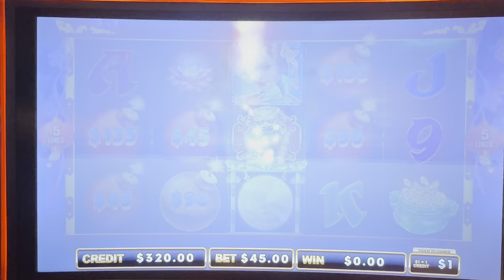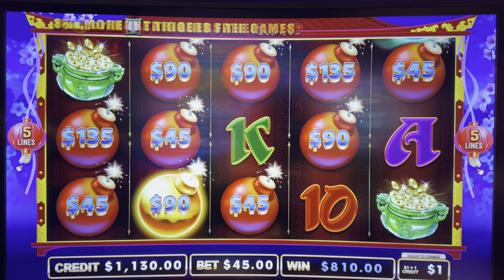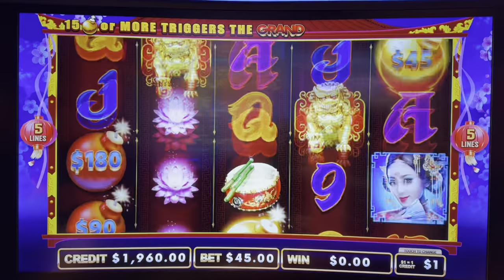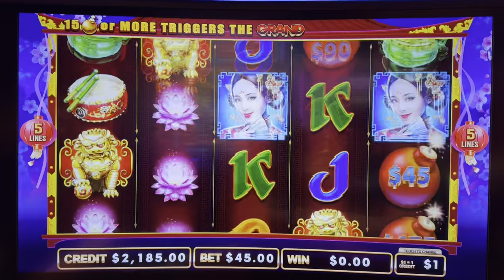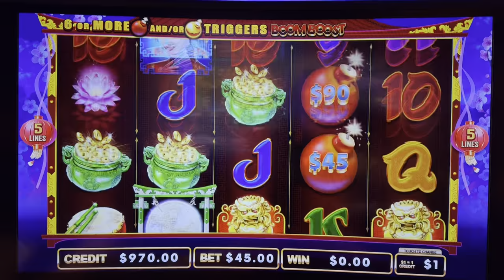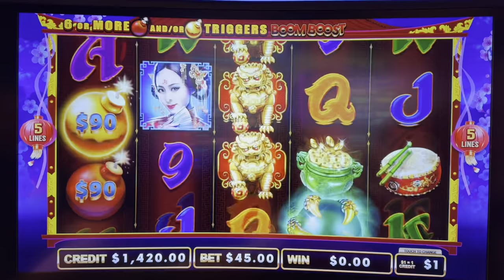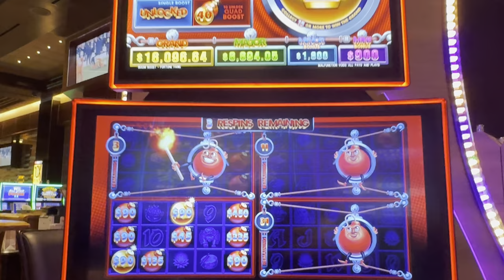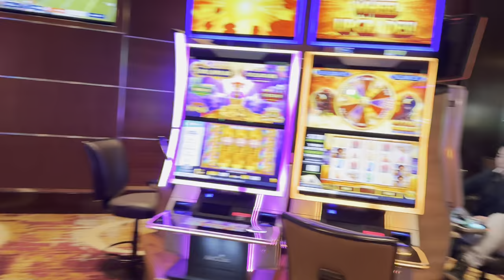Vegas Matt Is Excited Sando Claus Came To Town!